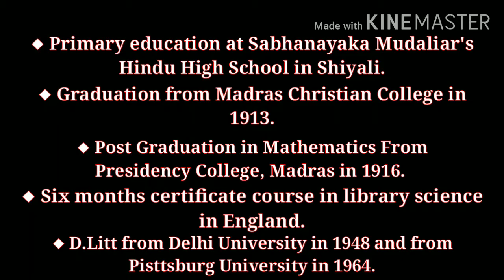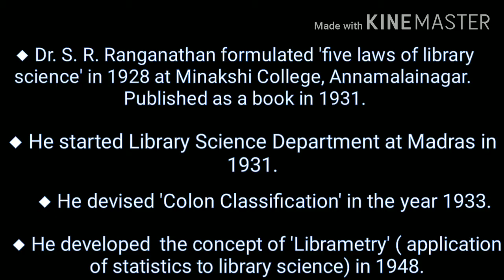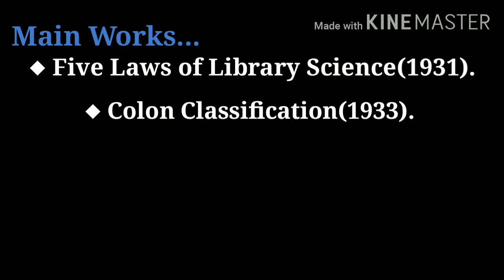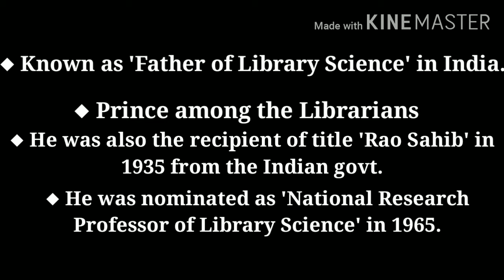Dr. S.R. Ranganathan| Father of library science in India.